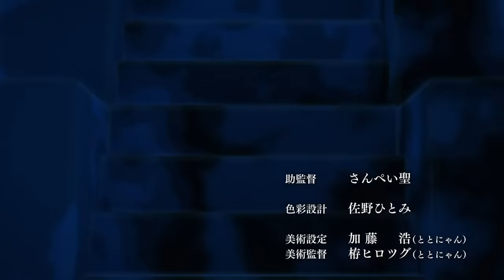Rokka -Braves of the Six Flowers- Opening 1 | Cry for the Truth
Artist: Michi
Song: Cry for the Truth